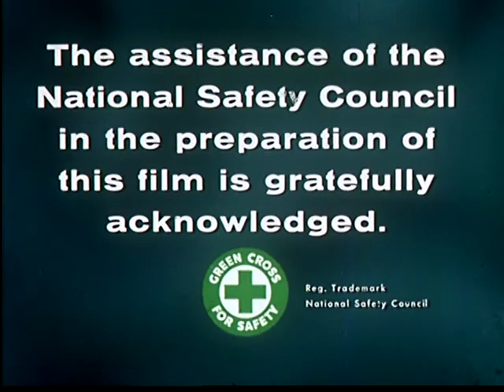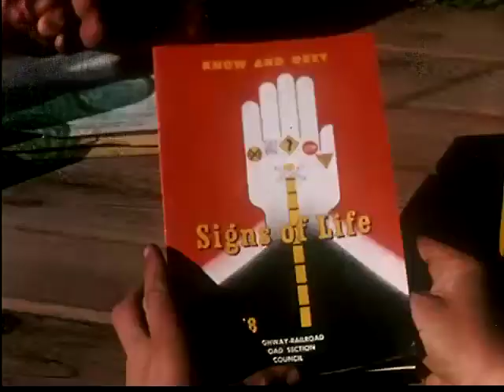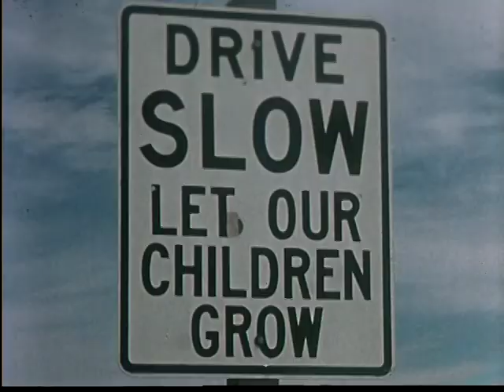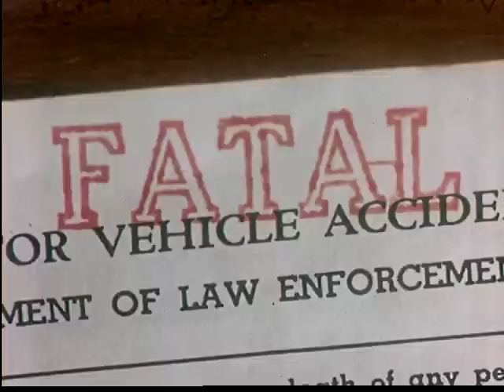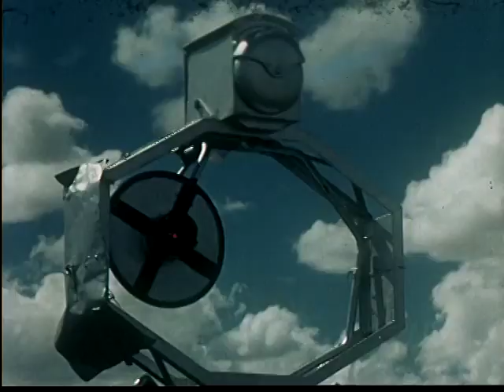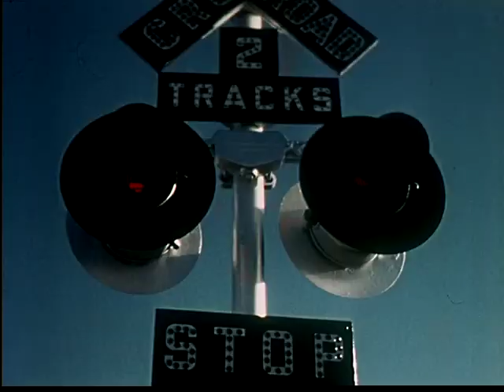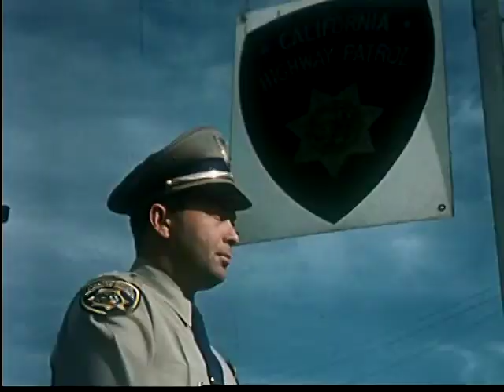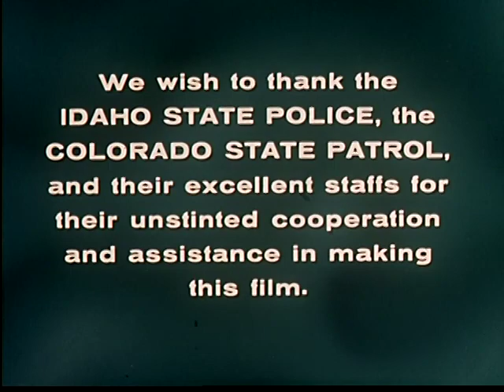Last clear chance 'the 1959 film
The clear last chance 1959 full movie film.

On the day young Alan receives his driver's license, Officer Hal Jackson visits the Dixon farm to sternly lecture the family on the dangers of carelessness at railroad crossings.